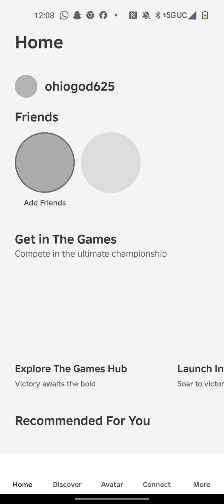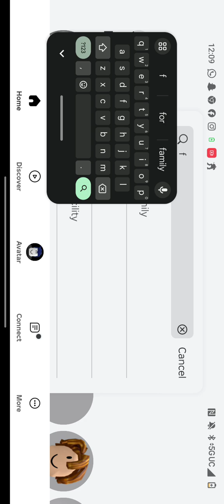BillionzEnt Gaming World "Prefixs" (Roblox)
callofdutymobile
DownLoad & Stream On Spotify x AppleMusic